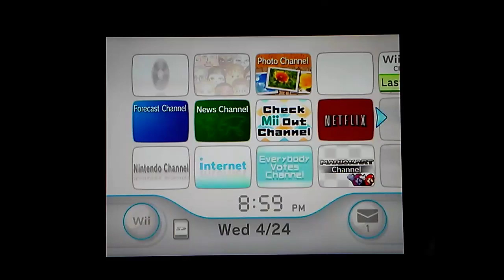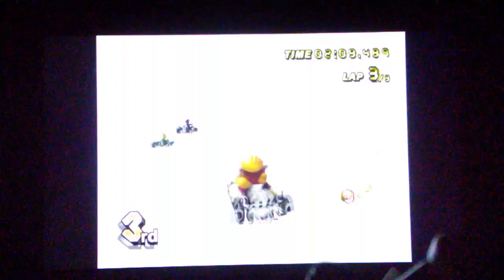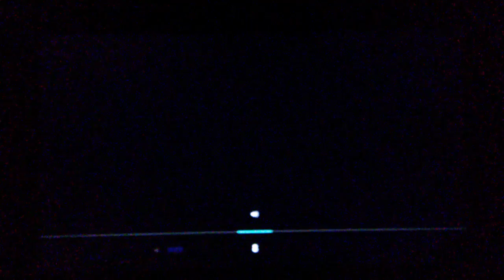Mario kart wii